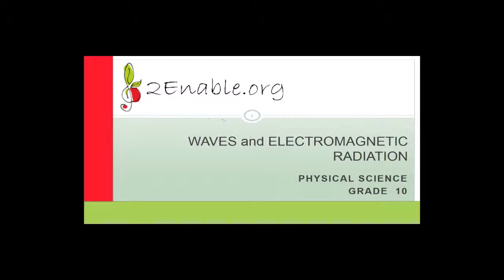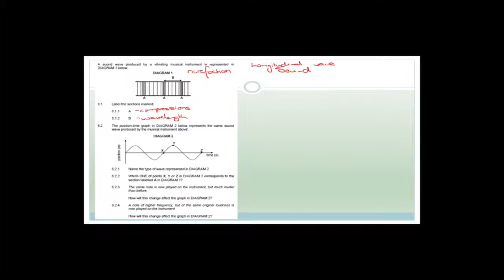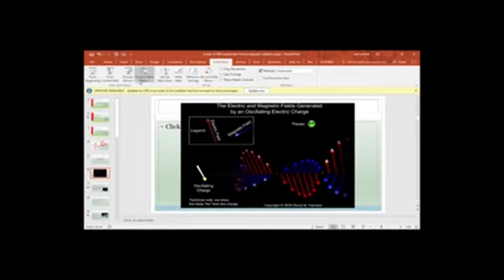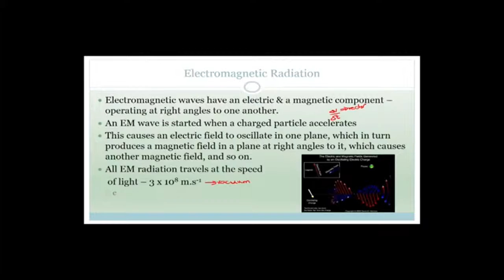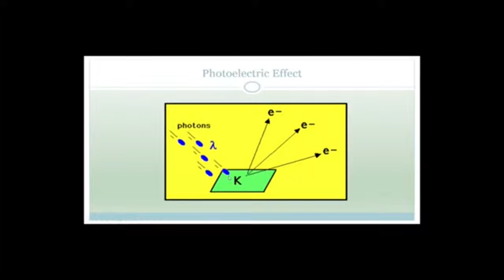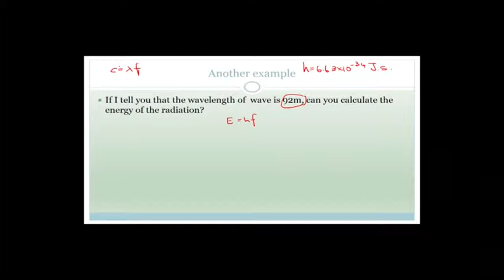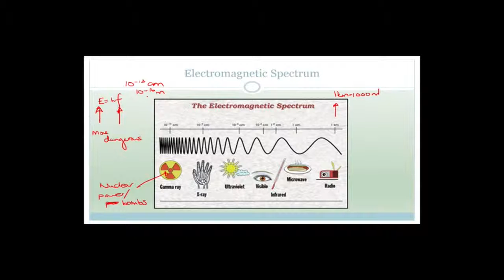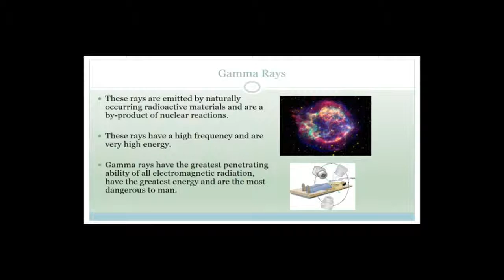Elecromagnetic Radiation Week 9 Revision